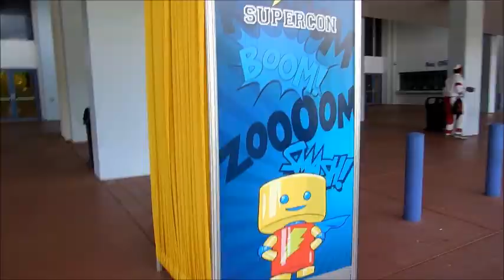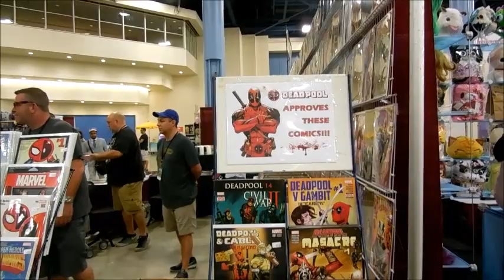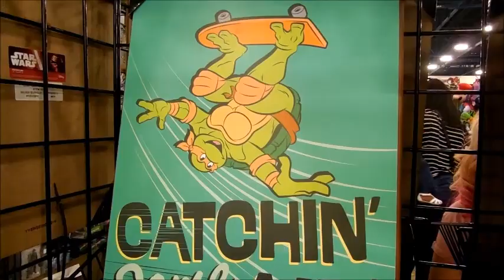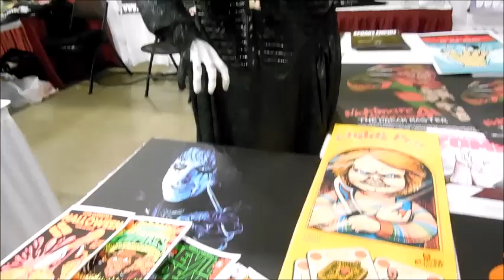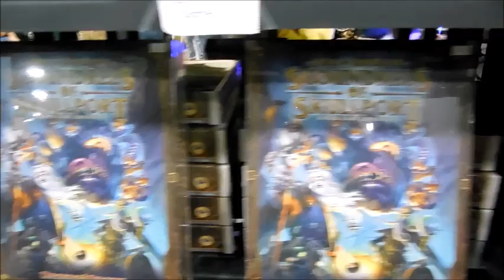Patricia's Florida Supercon 2016 Trip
Happy 4th of July, everyone! Even though that Patricia didn't get to do her panels over at Florida Supercon this year, that didn't mean that she didn't have a great time. Here's over 8 hours of her trip in Miami condensed in about 5 minutes. Enjoy!

The background song is "Ya Burnt" by Starship Amazing. Check out their music on their official